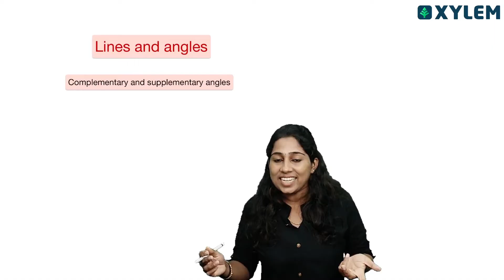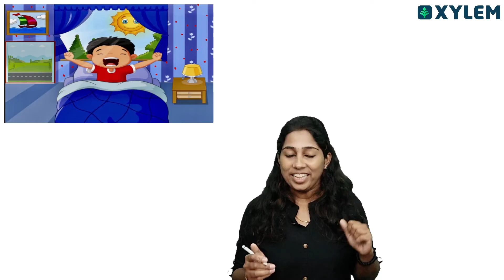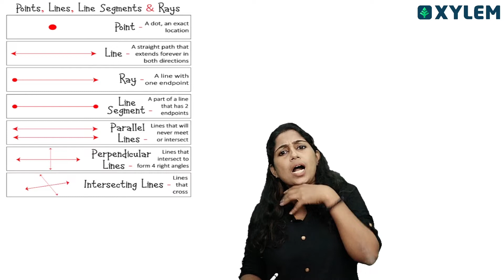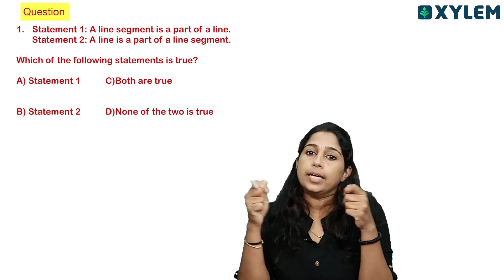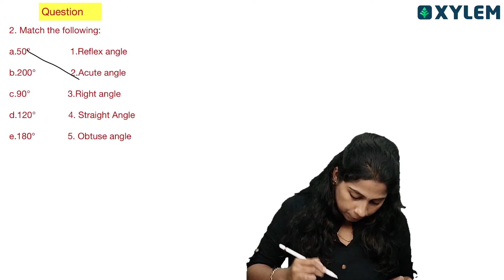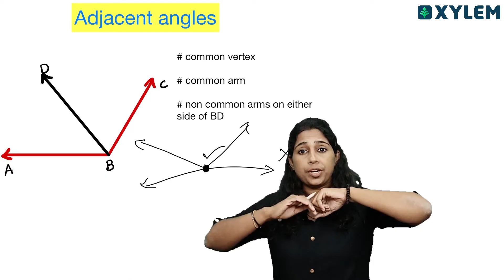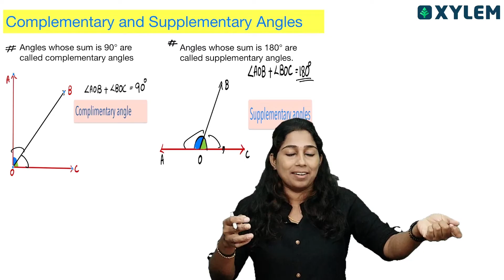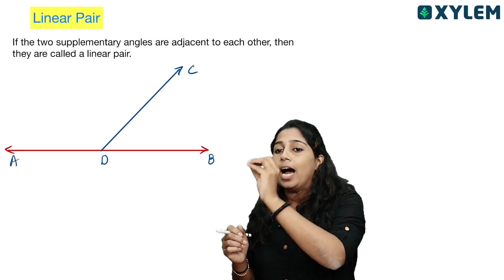Class 7 CBSE Mathematics | Chapter : Lines and Angles | Xylem Class 7 CBSE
Welcome to Xylem Class 7 CBSE, where learning math becomes a breeze! In this video, we will delve into Chapter: Lines and Angles of Class 7 CBSE Mathematics curriculum.
Xylem Class 7 CBSE is dedicated to providing comprehensive and engaging content for CBSE students, ensuring a solid foundation in mathematics.
In this particular video, we will focus on the concept of lines and angles, a fundamental topic in geometry. Our expert faculty, AMR, will guide you through various types of angles, such as complementary, supplementary, adjacent, and vertically opposite angles. You will also learn about parallel lines, transversals, and the angles they form.
With Xylem Class 7 CBSE, you can confidently master lines and angles and enhance your problem-solving abilities. So, get ready to develop a strong understanding of this crucial mathematical concept.